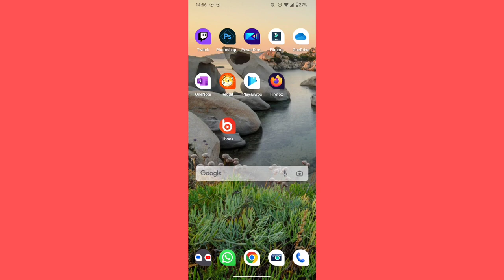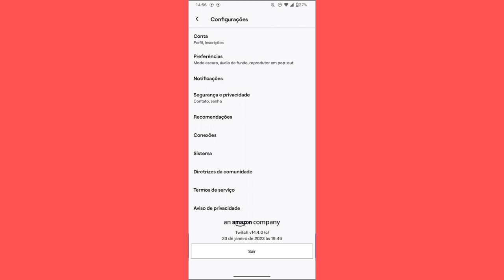Como ligar o tema escuro no aplicativo TWITCH 2024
eai família.
nesse vídeo você vai saber como está ativando tema escuro na conta do aplicativo twitch.